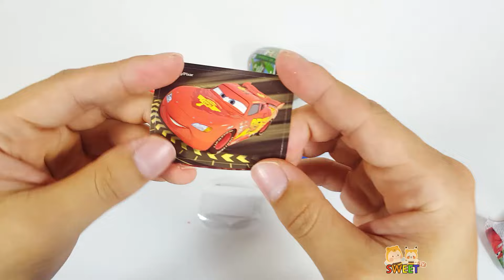재미있고 다양한 장난감 알까기 놀이 서프라이즈와 킨더조이 알까기 놀이 15탄